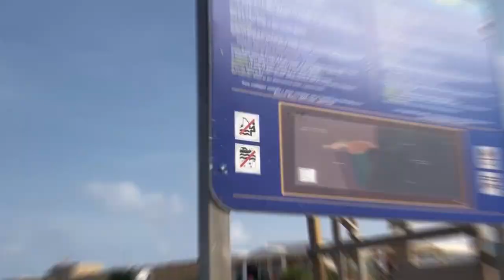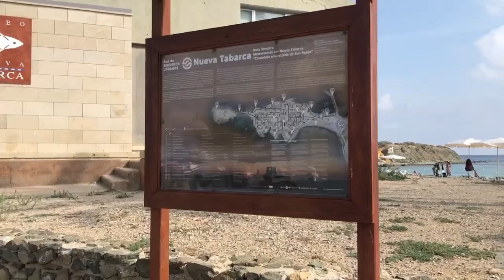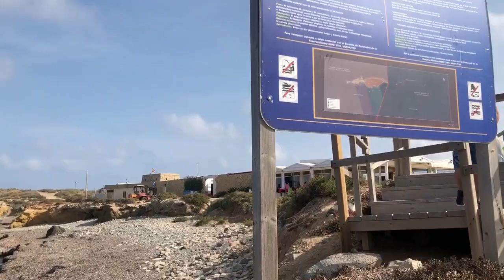Visitando la ISLA DE TABARCA en ALICANTE | ESPAÑA | Aranza Mendizabal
Acompáñame a visitar la hermosa isla de Tabarca en Alicante, he estado de vacaciones y quise compartir con ustedes parte de ellas, así que hice éste video para contarles todo sobre éste paseo de un día a ésta pequeña isla preciosa.

Si te gusta éste video regálame un like y deja tu comentario